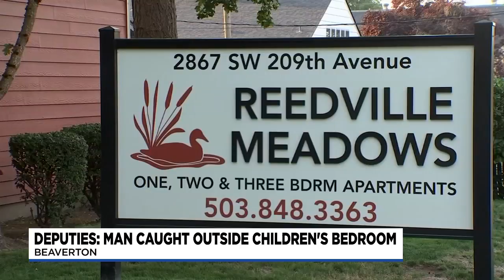Man arrested, accused of masturbating outside kid's bedroom window in Beaverton